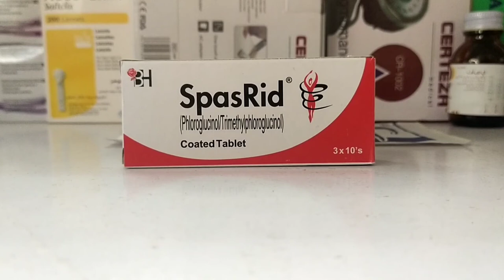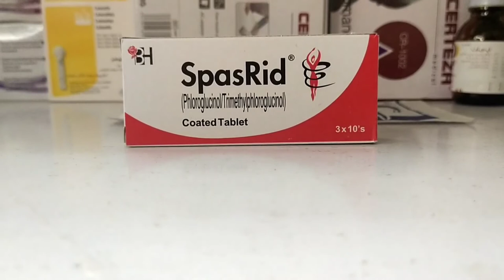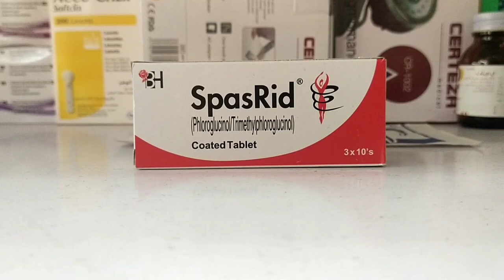spasrid tablet uses in urdu | phloroglucinol trimethylphloroglucinol uses